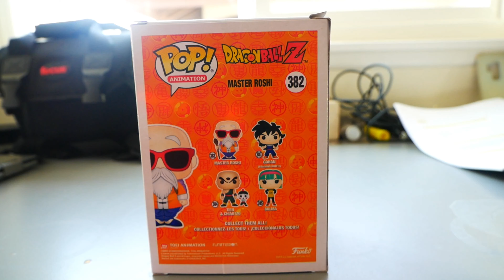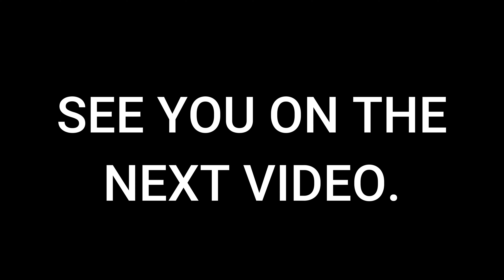GAME STOP WHY?... MASTER ROSHI UNBOXING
MASTER ROSHI UNBOXING

BEGINNER VIDEO MAKER.